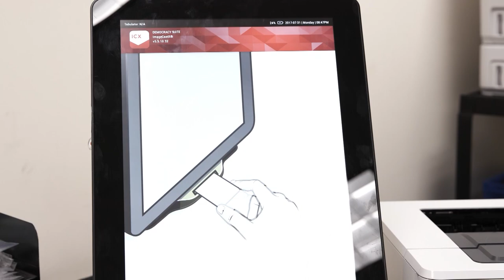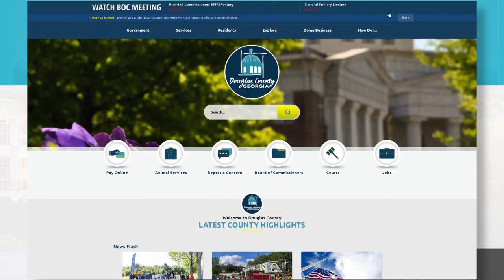Douglas Daily: Early Voting